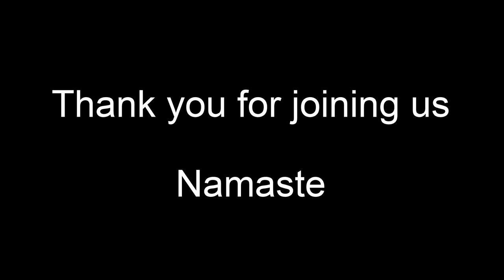Welcome to this 1 hour Hatha Yoga session for everyone missing classes because of Covid - 19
In order to comply with my insurance please note the following;

1. Students are participating their own risk.

2. Please ensure that you have a suitable non-slip floor with any obstructions removed before participating.

3. Please do not participate if you have any current health concerns,  injuries, aches or pains.

4. Please avoid physical contact with other participants and where appropriate adhere to social distancing guidelines.